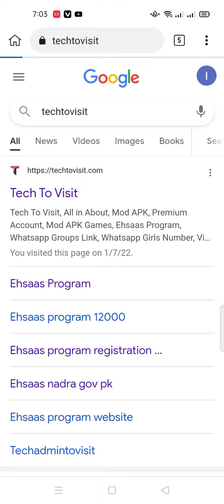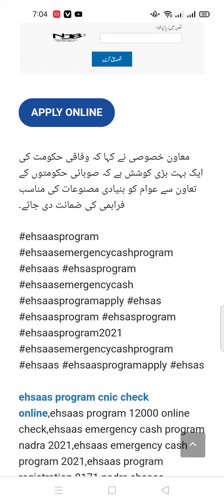Prime Minister Imran Khan has opened a new program for the and announced to give Rs. 13,000